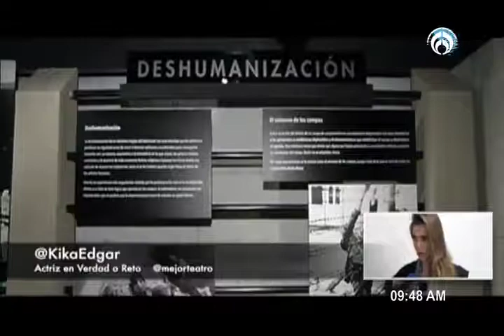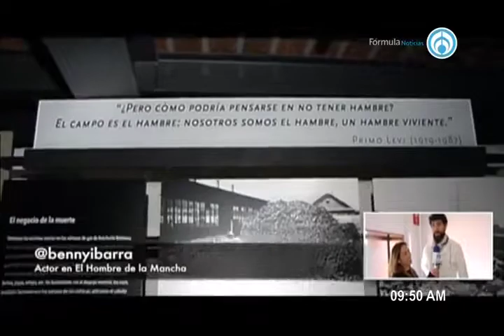150117 - @KikaEdgar @DannyLujan @bennyibarra en MuseoMemoriayTolerancia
Fórmula Noticias de Fin de Semana con Jaime Núñez
Sábados y Domingos de 7:00 - 10:00 hrs.

Espectáculos con Priscila Gil
t: @pryzhill